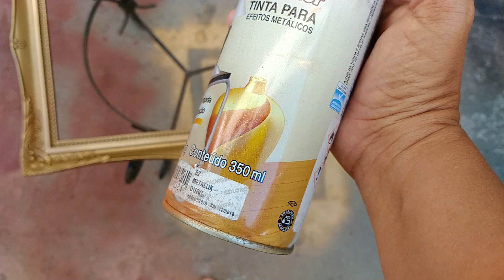BANDEJA ESPELHADA - COMO FAZER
Olá meninas,
Como estão ?
Meu nome é Lílian Prazeres, tenho um blog nele falo sobre tudo. Plantas, comidinhas, DIY, coisas que testei etc...
Quero compartilhar com vcs minhas experiências.
E se puder ajudar com alguma informação estou a disposição.

A partir de hoje começo os DIY para o Natal. Espero que gostem !!
Essa bandeja que eu fiz com moldura de espelho tem o custo máximo R$ 30,00 dependendo de onde você mora. Mas ela é vendida até por R$ 130,00 então vale super a pena juntar com as amigas e comprar tinta spray e dividir. Já que é o mais caro da peça, porquê quem não tem a tinta vai ter que comprar.

Bandeja Dourada
Lista de Materiais:

1 moldura com espelho
Cola instantânea
4 Pezinhos de ferro ou de resina
Tinta spray dourada e ouro

Assiste o vídeo, aproveita pra dar um joinha pra que eu perceba que você esteve por aqui e assistiu meu vídeo. Isso é muito importante pra mim !!
BJs e fica com Deus !